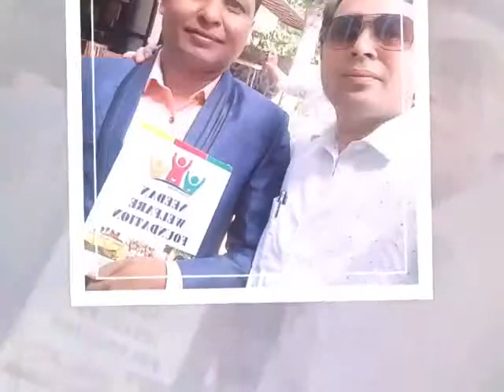KBC40project Bali Indonesia trip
Video from MAANSIR physics NGO